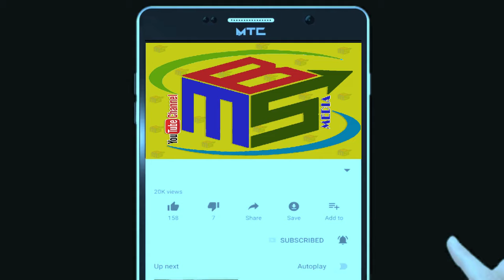ভয়াবহ বন্যায় প্লাবিত সিলেট | যে দিকে তাকান পানি আর পানি | Flood news 2019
যে যেভাবে পারেন বন্যা কবলিত এলাকায় সহযোগিতার হাত বাড়ান। সর্বশক্তিমান আল্লাহ সবাইকে হেফাজত করুন। আমীন।

আর হ্যাঁ, ভিডিওটি কেমন হলো কমেন্টস করে জানাবেন | ধন্যবাদ সবাইকে...